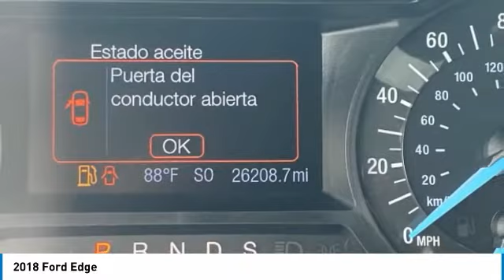2018 Ford Edge 85369A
2018 FORD EDGE Homestead, FL
Stock# 85369A

Recent Arrival! CARFAX One-Owner. Clean CARFAX.

20/29 City/Highway MPG

Ingot Silver Metallic 2018 Ford Edge SEL EcoBoost 2.0L I4 GTDi DOHC Turbocharged VCT 6-Speed Automatic FWD